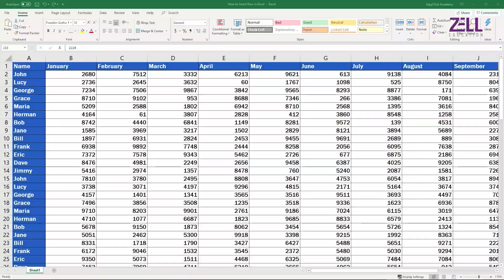Role of AI on Accounting and Finance Professionals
🔴Title: Role of AI on Accounting and Finance Professionals@ZellEducation
Unveil the Role of AI on Accounting and Finance Professionals in this cutting-edge YouTube video! 📚🤖 Explore the game-changing impact of Artificial Intelligence in the financial world, from automated data analysis to predictive insights, with our expert insights 💼🔍. Join us to discover how AI technology revolutionizes financial processes, driving efficiency, accuracy, and strategic decision-making for finance experts in this transformative era 🎓🚀. Whether you're a seasoned professional or an aspiring finance expert, stay ahead in the AI-powered finance landscape with this essential discussion 🎥📈. Don't miss out on these enlightening insights - hit the play button now and prepare for a successful future in accounting and finance, empowered by AI! 🤝💡

*Get a call back from Zell experts after filling out this form

"ACCA course fees and scholarship opportunities".